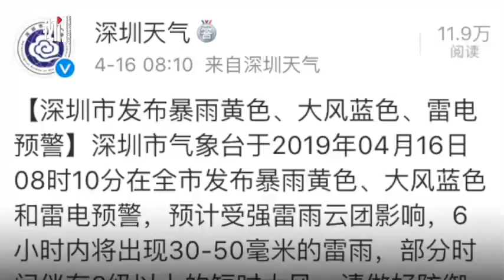深圳再发暴雨预警 排泄管渠和河道的作业或将暂停-新京报·我们视频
深圳市气象台4月16日8时10分在全市发布暴雨黄色、大风蓝色和雷电预警，预计6小时内将出现30-50毫米的雷雨，部分时间伴有8级以上的短时大风。气象台提醒相关单位做好防御准备，停止排泄管渠和河道的作业施工。10时18分，@深圳天气微博称，较大的雨集中在宝安、光明等地，未来2小时大部分地区雨势会加大。在本次降雨的影响下，深圳大部分地区气温跌破20℃。